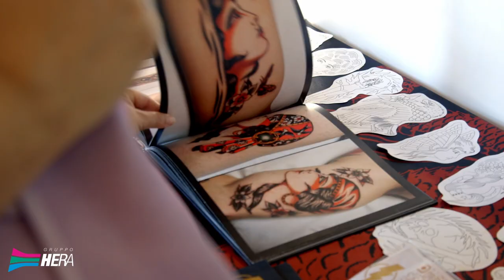Summer Jamboree #23 Official Trailer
29 luglio - 6 agosto • 29 July - 6 August